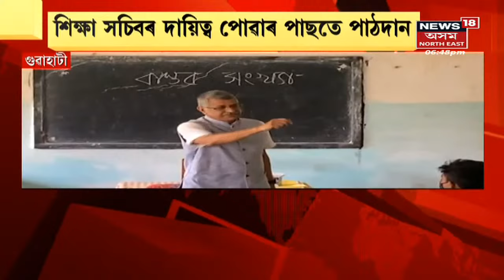Assam News Updates | Prime Time 18 : মহানগৰীৰ ফ্লেটত যুৱতীৰ ৰহস্যজনক মৃত্যু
28 April, 2022 : মহানগৰীৰ ফ্লেটত যুৱতীৰ চাঞ্চল্যকৰ মৃত্যু।
দেশবাসীক স্বাস্থ্যৰ প্ৰতি অধিক সচেতন হোৱাৰ আহ্বান প্ৰধানমন্ত্ৰীৰ
অসমৰ অধিক উন্নতি কামনা ৰতন টাটাৰ।
বাছ আস্থানে আস্থানে বোন্দাপৰ যাত্ৰীৰ
 Hajo ত বিলাসী বাহনত দুষ্প্ৰাপ্য জন্তু
Khanapara ত খাপ পিতে দুৰ্বৃত্তই। শীতল পানীয় যাঁচি অচেতন কৰে যাত্ৰীক।